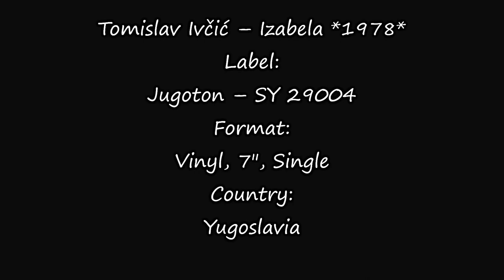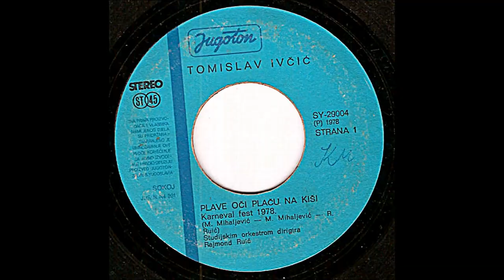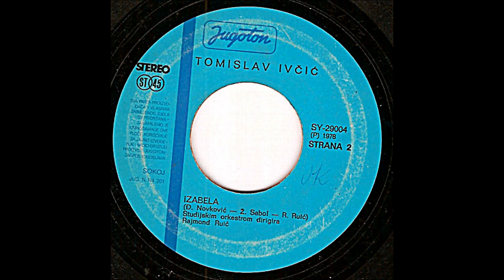Tomislav Ivčić – Izabela *1978* /// *vinyl*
Label:
Jugoton ‎– SY 29004
Format:
Vinyl, 7", Single
Country:
Yugoslavia
Released:
1978
Genre:
Pop
Style:
Schlager

Arranged By – Rajmond Ruić
Conductor – Rajmond Ruić
Orchestra – Studijski Orkestar Jugotona

Preamp: Musical Fidelity V90-LPS (47k loading)
Turntable: Technics Direct Drive Automatic SL-3210
Cartridge: Audio Technica AT440MLb

PROMOTION ONLY!